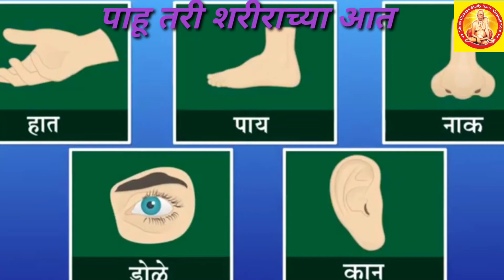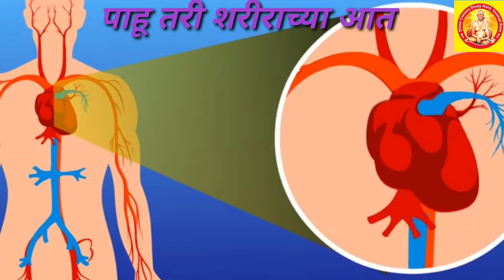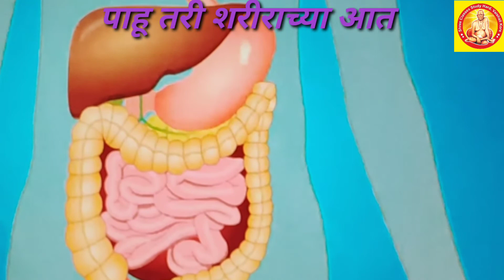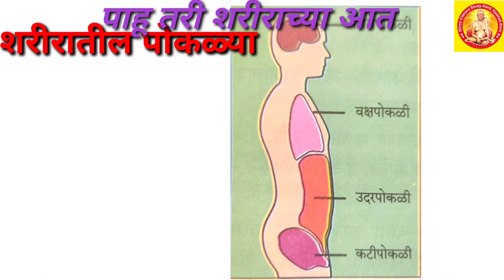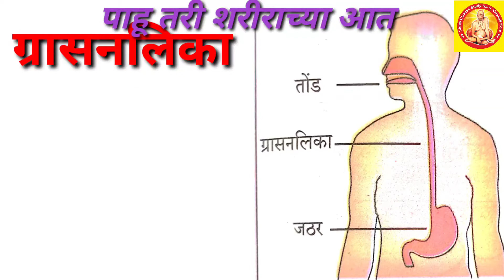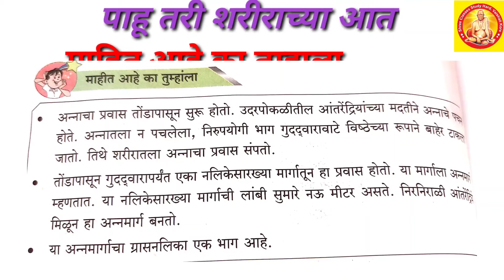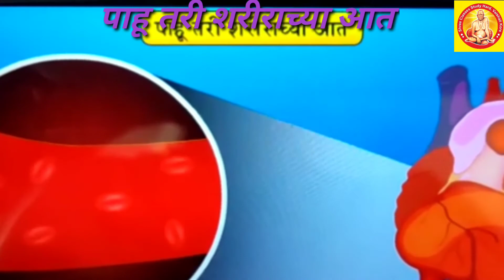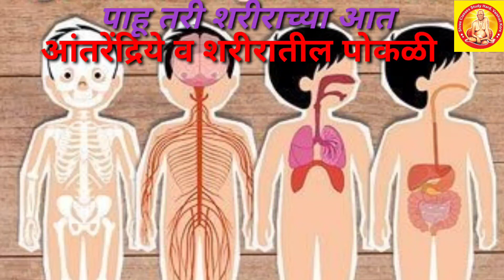पाहू तरी शरीराच्या आत#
इयत्ता चौथी#
# विषय परिसर अभ्यास
११.पाहूया तरी शरीराच्या आत#